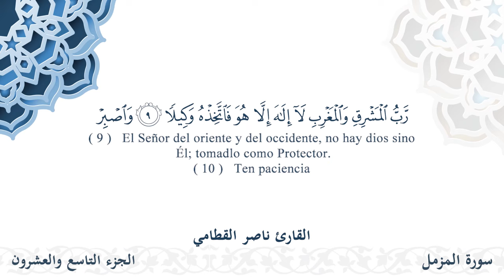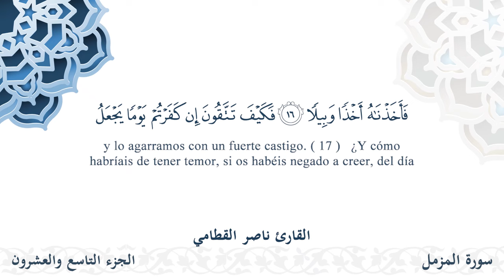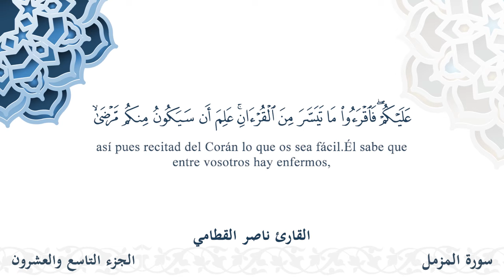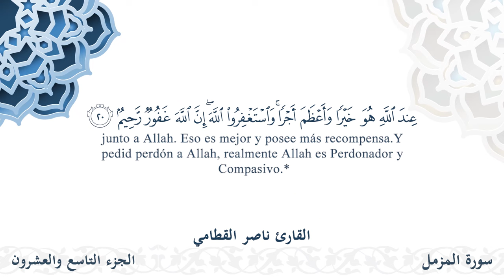سورة المزمل - القارئ ناصر القطامي | مشروع